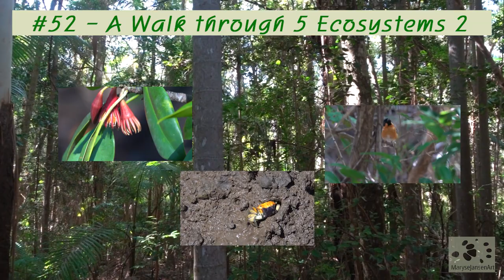A Walk Through 5 Ecosystems - 2 - Come for a walk in the Australian Bush Series #52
Come for a Walk with me through 5 ecosystems as we approach the River Ecosystem through Wet Eucalyptus Forest, Casuarina Forest, Mangrove Forest and Saltmarsh Meadows and their plants and animals. Please share in the comments what you liked the most today,  I'd love to hear from you!

IN THIS EPISODE:

In this episode I take you for a walk through 5 ecosystems as we approach the river. Look out for the Spectacled Monarch, the Brown Honeyeater, the flowers and knee roots of the Orange Mangrove, a very loud cicada and interesting crabs to name a few!

If you'd like to learn more about the Grey Mangroves and their pencil roots, check out this post
And if you are curious about the burrowing crabs of the mangroves, check out this post

TIME STAMPS:

0:00 start and Wet Eucalyptus Forest
0:12 Spectacled Monarch and Orchard Swallowtail
0:26 Casuarina Forest (She-oak)
0:45 Brown Honeyeater
0:55 Australian White Ibis
1:06 walk and Cicada
1:20 Mangroves - Grey Mangroves
1:34 Orange Mangroves - flowers
1:51 Orange Mangroves - fruits
2:09 Orange Mangroves - seedling
2:28 Orange Mangroves - knee roots
2:49 burrowing crabs
3:19 walk - listen to the bees!
3:31 Salt Marsh - Marine Couch
3:53 Banded Toadfish
4:04 River

ABOUT THIS SERIES:

Spending time in nature is fun, interesting and it's also good for our physical and mental health! Even looking at an image depicting nature or a video about nature already has a beneficial effect.   Each video is made from the footage of one single walk to give you an authentic experience of what you might encounter on a walk in the Australian Bush. It is not always what you'd expect but that makes it all the more fun! Each walk is an exploration where we will make discoveries. I have learned a lot about Australian nature this way and I can't wait to share it with you! Will you join me?

These videos also give you an insight in how I work as a nature- and wildlife photographer. I call myself an opportunistic photographer! I'm not one to spend 8 hours a day in a bird hide (with much respect to those who do!) but I go for a walk and see what crosses my path!

‘In the spirit of reconciliation I would like to acknowledge the Traditional Custodians of country throughout Queensland and the rest of Australia and their connections to land, sea and community. I pay my respect to their Elders past and present and extend that respect to all Aboriginal and Torres Strait Islander peoples today and in the future.’

These walks are the inspiration for my work. To see my photo galleries, check out